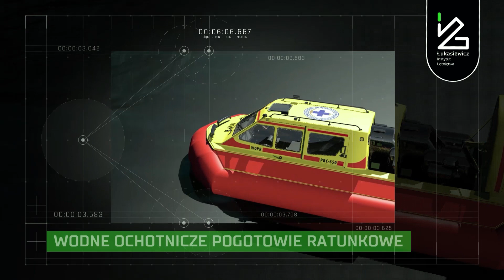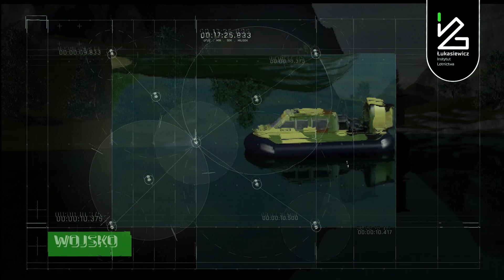Poduszkowiec PRC-650: Warianty malowania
Poduszkowiec PRC-650 w wersjach dla różnych służb ratunkowych oraz wojska.